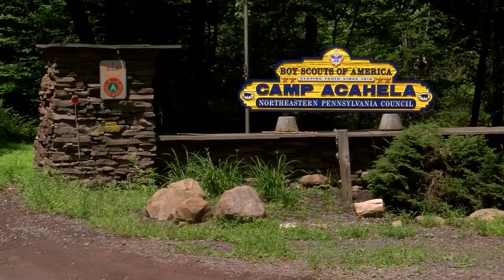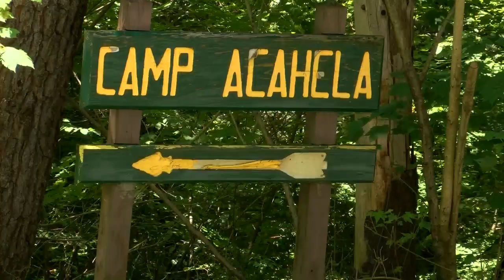Boy Scout Camp Threat Arrest